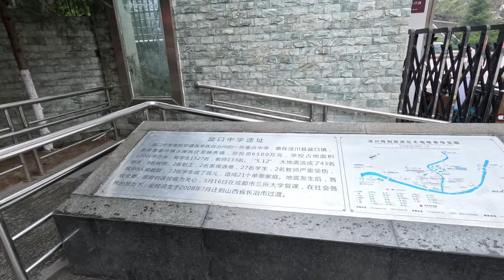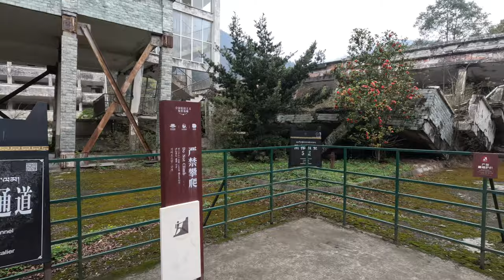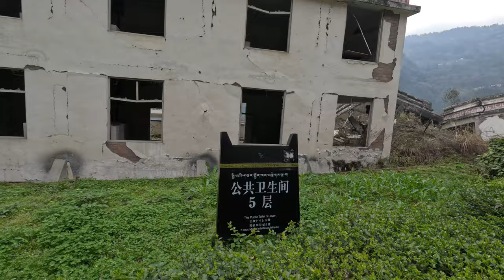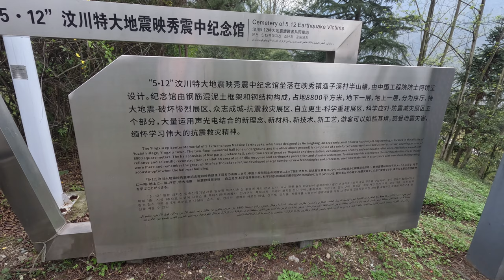Sichuan Earthquake Memorial - Walking Tour - Xuankou Middle School Memorial Site - 4K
A tour of the Xuankou Middle School Ruin Memorial Site, in Wenchuan Countri in Sichua, China.

The ruin serves as a tourist site, attached is a museum about the earthquake and more detail about how the earthquake affecting the town, but no photography allowed.

Its a very beautiful mountainous area, but shows how vulberable the town was to landslides etc. and how remote it is. Since the earthequake, the town's infrastructure has been completely redeveloped.

We hope you find our short walking tour of the memorial site interesting.

From Wikipedia: An earthquake occurred in the province of Sichuan, China at 14:28:01 China Standard Time on May 12, 2008. Measuring at 8.0 Ms (7.9 Mw), the earthquake's epicenter was located 80 kilometres (50 mi) west-northwest of Chengdu, the provincial capital, with a focal depth of 19 km (12 mi). The earthquake ruptured the fault for over 240 km (150 mi), with surface displacements of several meters. The earthquake was also felt as far away as both Beijing and Shanghai—1,500 and 1,700 km (930 and 1,060 mi) away, respectively—where office buildings swayed with the tremor, as well as Bangkok, Thailand and Hanoi, Vietnam. Strong aftershocks, some exceeding 6 Ms, continued to hit the area up to several months after the main shock, causing further casualties and damage. The earthquake also caused the largest number of geohazards ever recorded, including about 200,000 landslides and more than 800 quake lakes distributed over an area of 110,000 km2 (42,000 sq mi).

Over 69,000 people lost their lives in the quake, including 68,636 in Sichuan province. 374,176 were reported injured, with 18,222 listed as missing as of July 2008. The geohazards triggered by the earthquake are thought to be responsible for at least one third of the death toll. The earthquake left at least 4.8 million people homeless, though the number could be as high as 11 million.